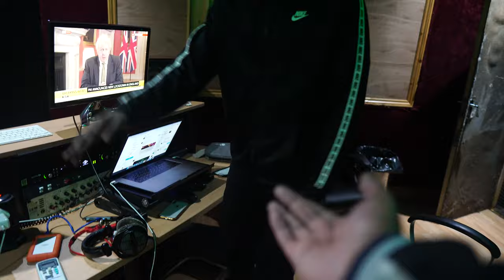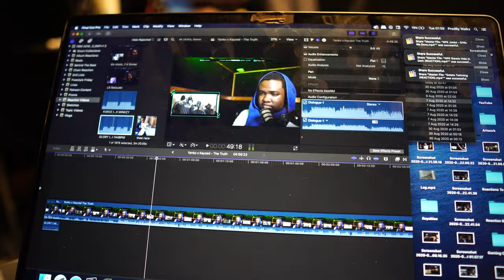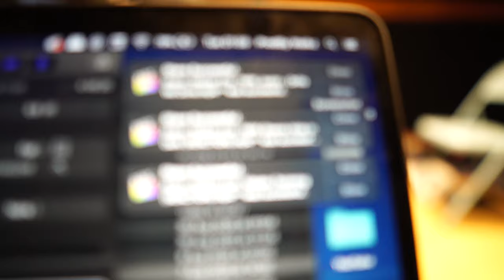Who's Got Bars? - The Docuseries (EP2): Preparation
On the second episode of the docuseries, we look at the preparation of Season 2, from Venue to mixing sessions to production.

Directed by Eff.